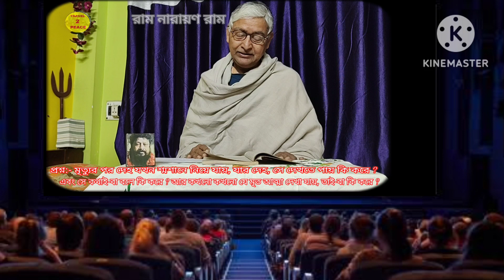শ্রীমতী কনকপ্রভা দেবী সম্পাদিত তত্ত্ব-জিজ্ঞাসা পুস্তক পাঠ||কন্ঠস্বরে মাননীয় মলয় কান্তি দাস||পর্ব-২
শ্রীমতী কনকপ্রভা দেবী সম্পাদিত তত্ত্ব-জিজ্ঞাসা পুস্তক পাঠ |।পর্ব-২ || কন্ঠস্বরে :-মাননীয় "মলয় কান্তি দাস" মহাশয়
প্রশ্ন:- সংসারে মায়া-মোহের আকর্ষণ এতো বেশী কেন ? মায়াটা কি?
 প্রশ্ন:- মৃত্যুর পর দেহ থেকে কি বেরিয়ে যায় ?
প্রশ্ন:- মৃত্যুর পর দেহ যখন শ্মশানে নিয়ে যায়, যার দেহ, সে দেখতে পায় কি করে ? এবং সে কথাই-বা বলে কি করে ? আর কখনো কখনো যে মৃত আত্মা দেখা যায়, তাই-বা কি করে ?
{ DO NOT "COPY" THIS VIDEO : এই ভিডিওটি " অনুলিপি " করবেন না }

      DO NOT "COPY" THIS VIDEO